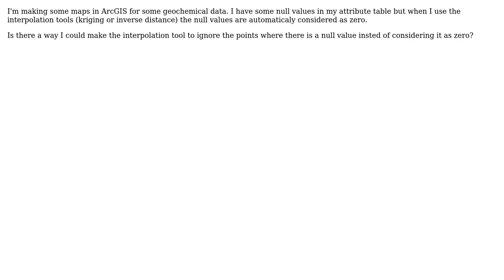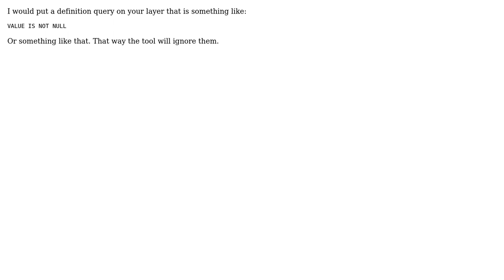GIS: ArcGis null values in interpolation tools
With thanks & praise to God, and with thanks to the many people who have made this project possible! | Content (except music & images) licensed under CC BY-SA | Music | Images & others | With thanks to user PolyGeo user Fezter user Felipe Sepulveda and the Stack Exchange Network Trademarks are property of their respective owners. You are responsible for your own actions.